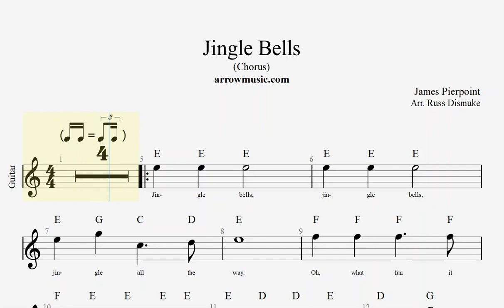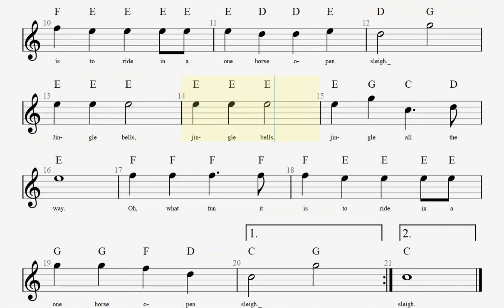Guitar 1A+ LNS Jingle Bells Chorus 1 Slower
Jingle Bells Chorus for guitar. Slower version.